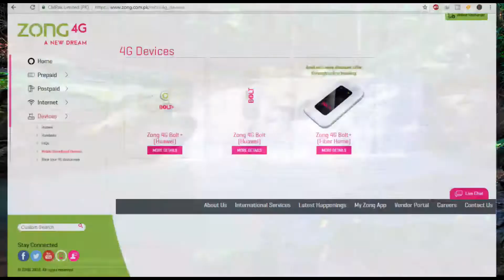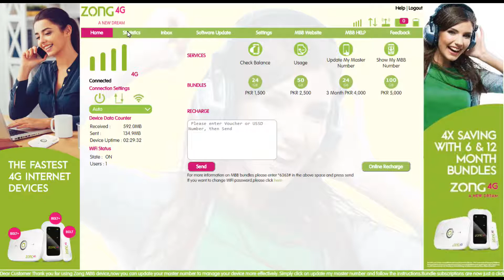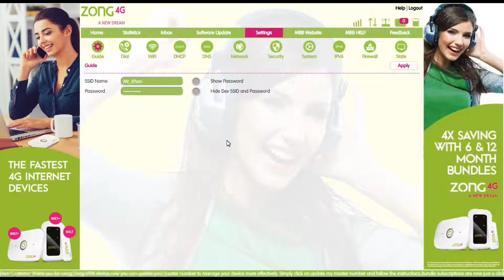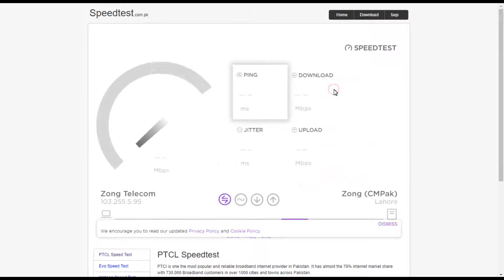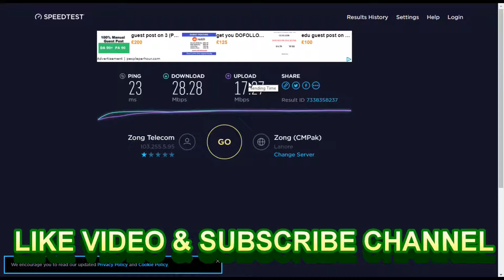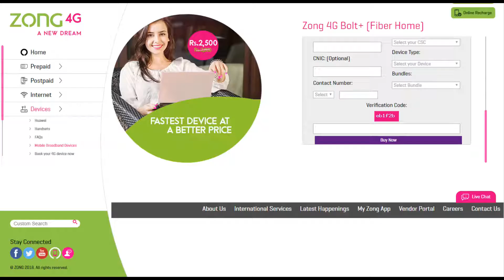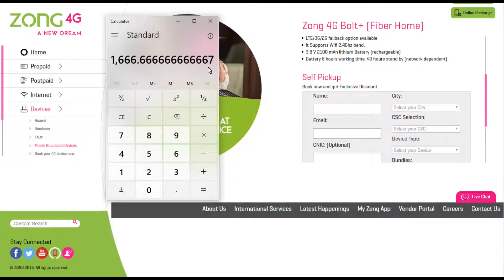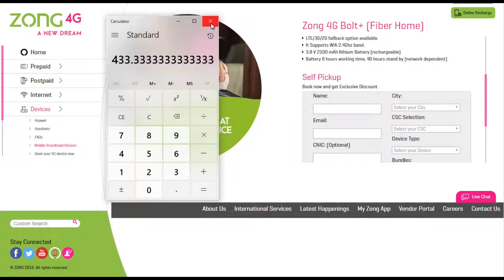ZONG FREE INTERNET 4G DEVICE OFFER | DEVICE REVIEW IN URDU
ZONG FREE INTERNET 4G DEVICE OFFER | DEVICE REVIEW IN URDU. Today we will disclose how you get zong new 4G internet device free with least internet package. Watch complete video and you will be able to purchase free internet 4G device.

My Mic For Video

DSLR Camra

My No #1 Editing Software

#  My speciality is to change mind of hopeless peoples,motivate them to live happily.
✯  I belive first you should have university degrees in your interest.